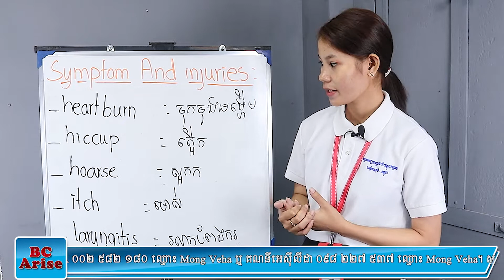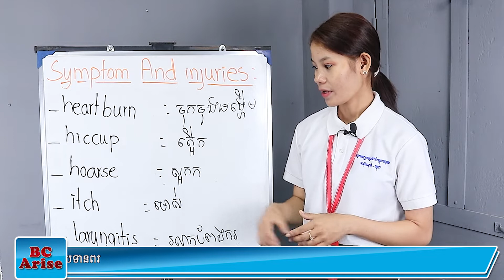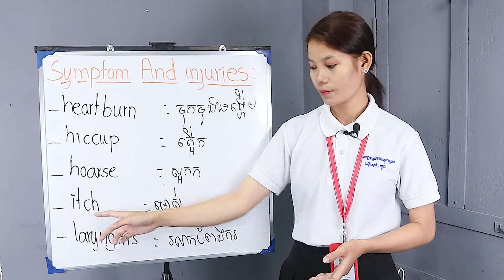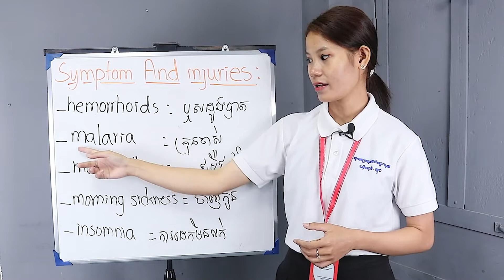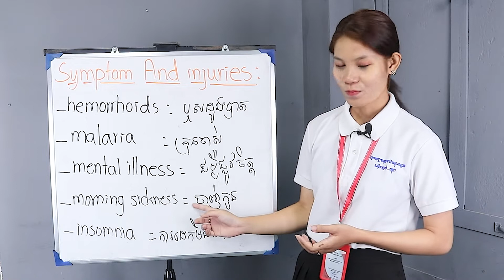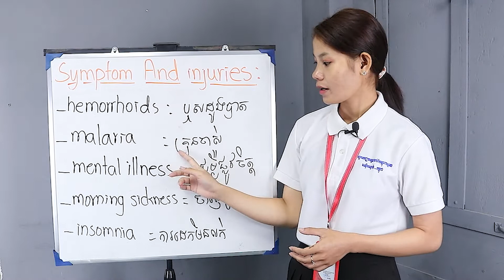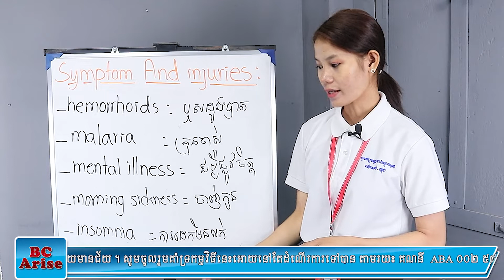Symptom And Injuries Part 4 Teaching by Kin Lyda [Banteay Meachey Arise Youtube Channel]